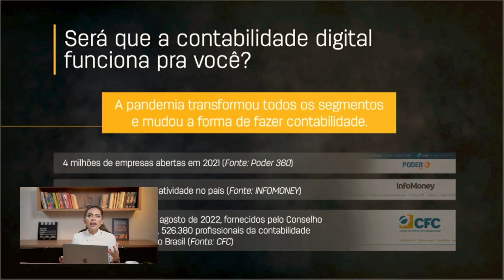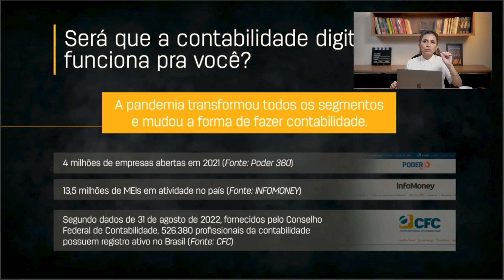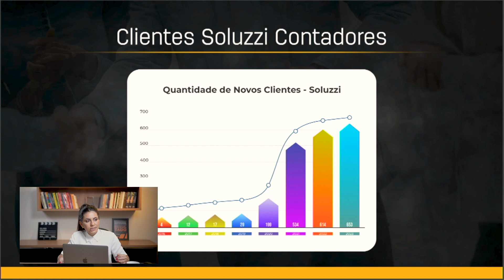Antes de começar na Contabilidade Digital... ASSISTA A ESTE VÍDEO! | Viviane Araújo Contadora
Você quer aprender como começar na contabilidade digital? Então assista este vídeo até o final!
Nesse livro você aprende o passo a passo para montar seu escritório de contabilidade digital do zero e faturar 10 mil reais por mês ou mais.